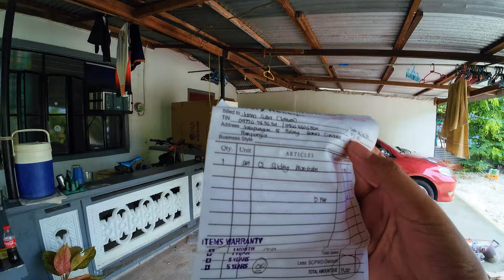Bigating Regalo po ni Ate Takumi | Maraming Salamat po!